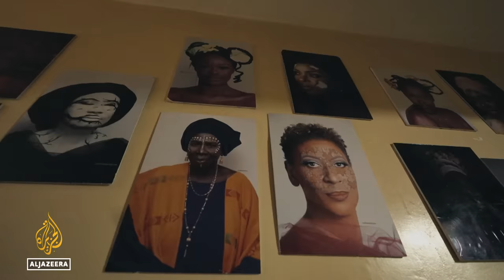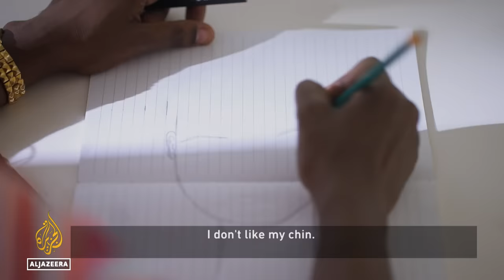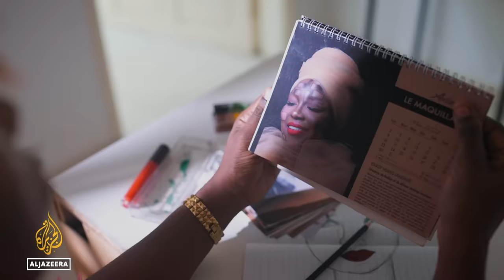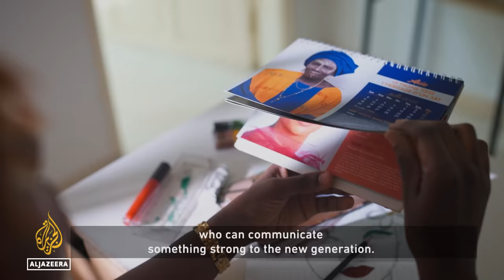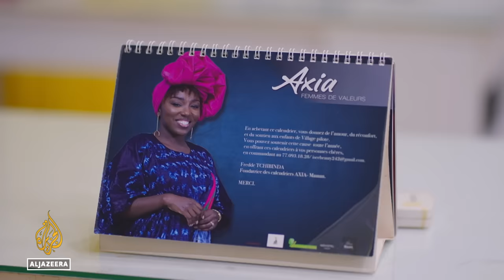I See Beauty: Senegal’s Makeup Artist | Africa Direct Documentary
In Senegal, Fredde Tchibinda uses creative makeup as a powerful and imaginative way to portray strong African women.

In her studio and out in the streets of Dakar, she designs and creates striking portraits that enhance and celebrate women’s strength and confidence. Her subjects include eco-feminists and women protecting Dakar’s street children, and her work focuses on the issues that concern African women.

Her stunning creations offer a sense of power and optimism for the next generation.

Ata Messan Koffi is a Togolese filmmaker who has produced and directed several short and feature length films, both documentary and fiction. Through his production company he supports African filmmakers and a commitment to elevating the ‘"view from within" in African storytelling.